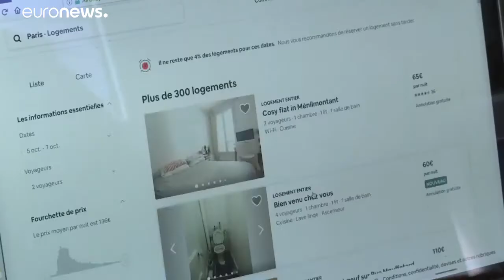La Cour de justice de l'Union européenne & Airbnb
Victoire du groupe américain face aux hôteliers français.…